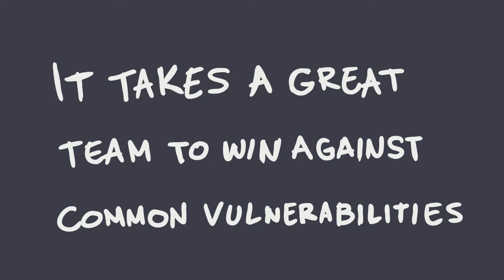Secure Code Warrior Devlympics 2021 kickoff with founders Pieter Danhieux and Matias Madou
Secure Code Warrior's CEO, Pieter Danhieux, and CTO, Matias Madou kick off the Secure Code Warrior Devlypmics global tournament 2021 with a few Secure Coding tips and tricks as well as tips to succeed in the tournament.

About Secure Code Warrior
Secure Code Warrior makes secure coding a positive and engaging experience for developers as they increase their software security skills. Our flagship Learning Platform delivers relevant skills-based pathways for developers to write secure code at speed; whilst intelligent and contextual developer tools fix security flaws in real-time.
Our vision is to inspire a global community of security-conscious developers to embrace a preventative, secure coding practice that enables them to ship quality code faster - so they can create kick-ass software whilst benefiting from improved productivity, reduced costs, lower risk and easier compliance. Established in 2015, our customers include major financial institutions, telcos, retail, governments and global technology companies across Europe, North America and Asia-Pacific.